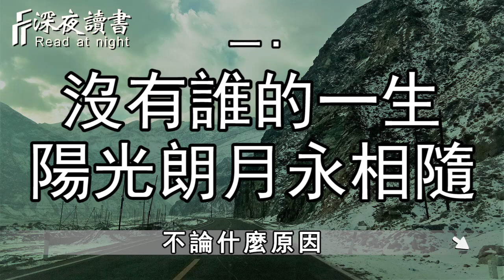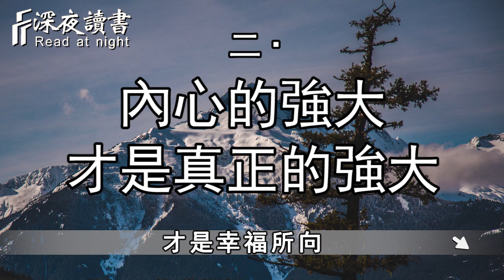在這個世界上，無論是誰，都選擇不了命運！但聰明的人，可以這樣做【深夜讀書】